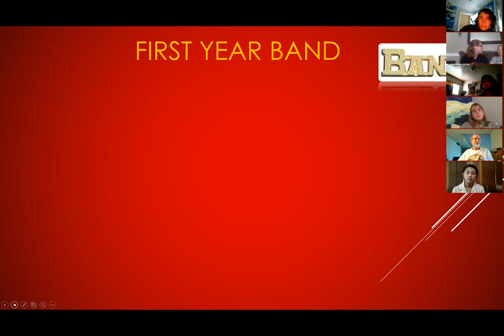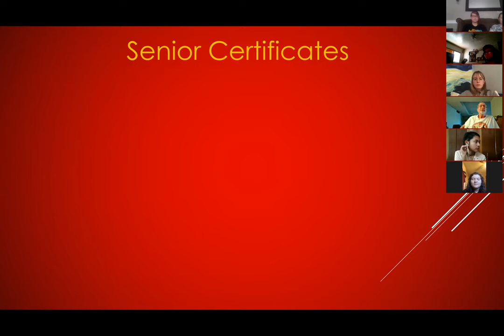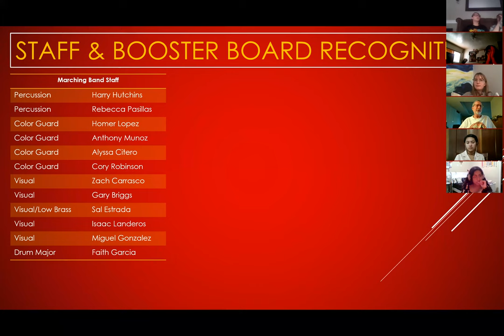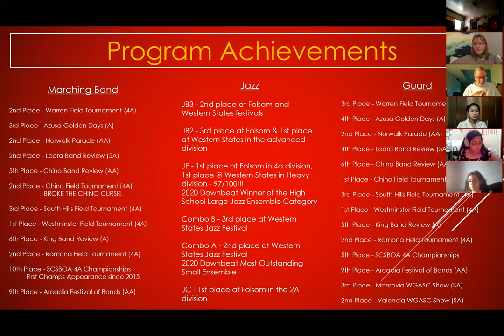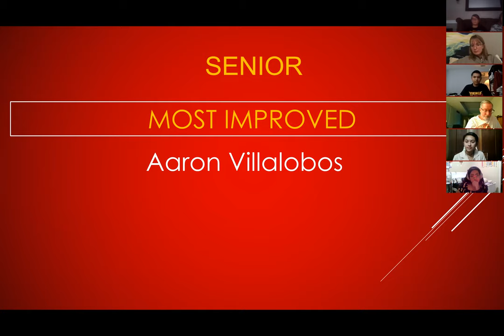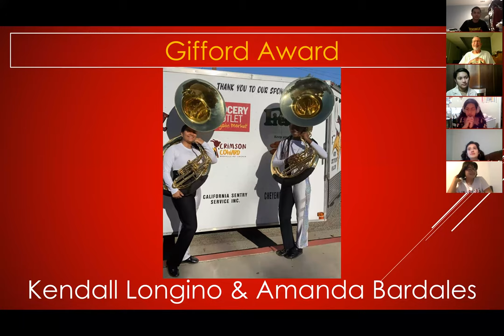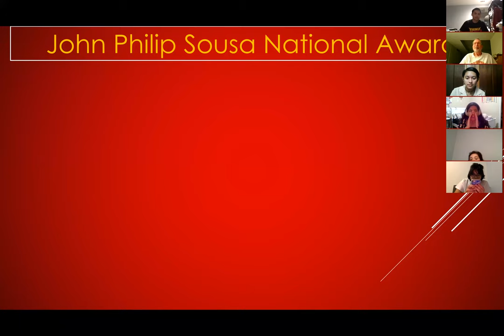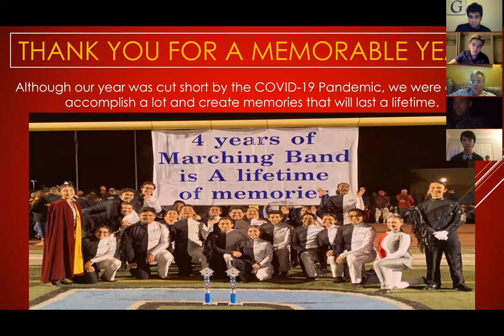2019-2020 Downey High School Music Program Awards Slideshow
This is a recording of the Downey High School Music Program Awards Slideshow presented live on Zoom (5/22/20 6:30 pm).